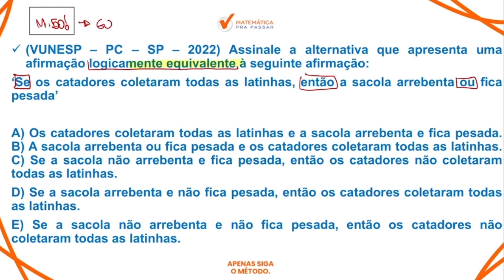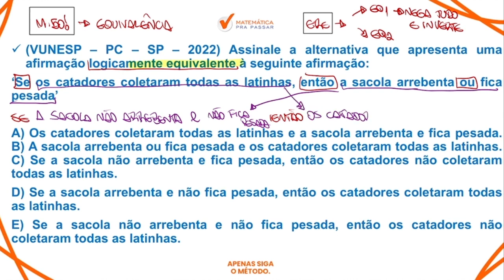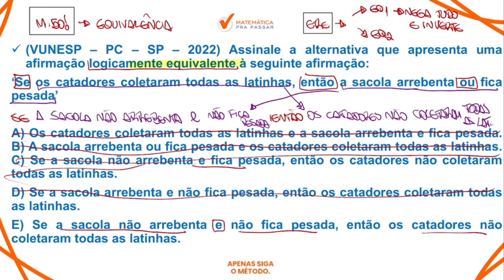Raciocínio Lógico para MP SP | Equivalência Lógica em poucos passos